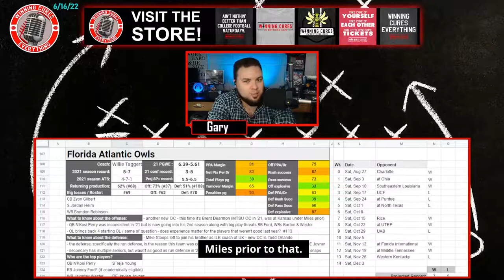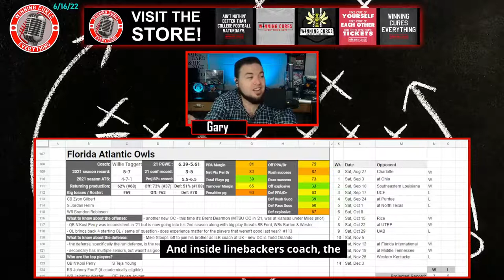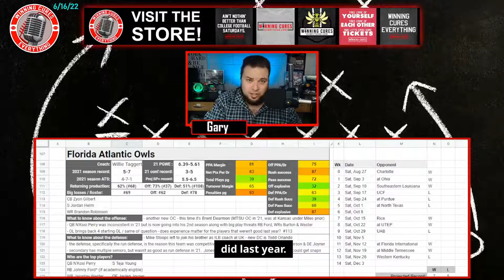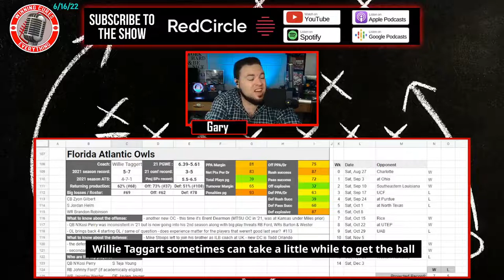FAU Owls 2022 Football Predictions & Preview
Gary & Chris give a quick preview & their predictions for the FAU Owls 2022 football season, whether Florida Atlantic will go over the win total, record prediction, keys to the season and more!